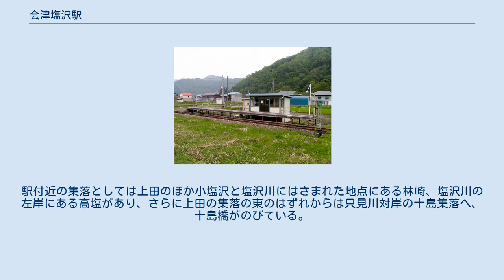会津塩沢駅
会津塩沢駅（あいづしおざわえき）は、福島県南会津郡只見町大字塩沢字上田にある、東日本旅客鉄道（JR東日本）只見線の駅である。
 会津線の会津川口駅から只見駅までは、電源開発の専用線を利用して1963年（昭和38年）8月20日に開通しているが当初この駅は設けられなかった。
この駅は開通2年後の1965年（昭和40年）2月1日に、本名駅・会津越川駅・会津大塩駅とともに開業している。
ほぼ北東から南西に走る線路の北西側に短いホームを添えただけの簡単なつくりとなっている。
ホームは列車1両分の長さしかないため、2両以上の編成を持つ列車では、前側の車輛の扉を使っての乗降となる。
 会津坂下駅管理の無人駅で、駅舎はないがホームに接して小さな待合所がある。
後に保線用の小さな倉庫が増築されている。
 2004年度の乗車人員は、1日平均0人。
 駅の南を国道252号が走り、そのさらに南を只見川が流れている。
駅の東には上田集落があり、国道は駅の西側にある寄岩橋で只見川を渡っている。
駅の北東では、約300メートルほどの所で小塩沢が、約500メートルのところで塩沢川が只見川に注いでおり、只見線と国道はこれらを橋でわたっている。
駅付近の集落としては上田のほか小塩沢と塩沢川にはさまれた地点にある林崎、塩沢川の左岸にある高塩があり、さらに上田の集落の東のはずれからは只見川対岸の十島集落へ、十島橋がのびている。
駅の南には、標高およそ900メートルの鷲が倉山がそびえている。